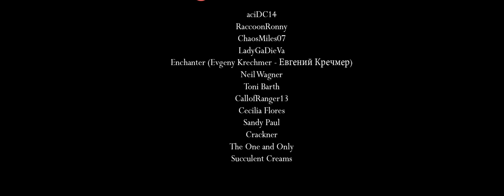Fire Emblem Three Houses (Trailer Theme E3 2018) - Instrumental Mix Cover (Fire Emblem)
I've never played any Fire Emblem game. But I really want to play this!

Cover of the Fire Emblem Three Houses Trailer Theme from the E3 2018 Trailer